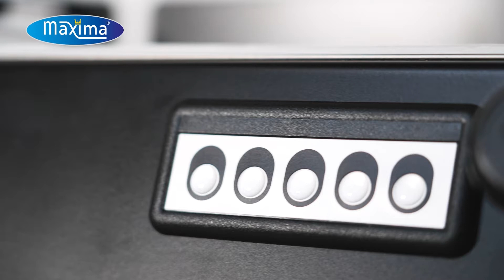MAXIMA Espresso coffee machine - 2 Pistons - 360 cups/hour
High-performance, professional espresso coffee machine with a user-friendly interface. Elegant looking, high-quality and reliable device with a black-painted metal outer cover.
We recommend it specifically for cafes, bars and restaurants.